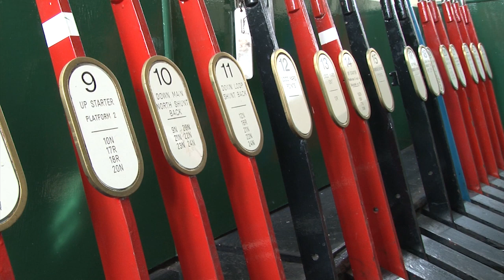Romney Hythe and Dymchurch Railway - Official video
Both aerial and on board shots. Interviews with the drivers, staff and the general manager. From fire lighting at 5 am, through to stunning aerial shots arriving at Dungeness. and of course, fish and chips in their marvelous station cafe'
 Made by eaglevideo.co.uk Canterbury, this forms part of a much longer dvd which will be available late spring.